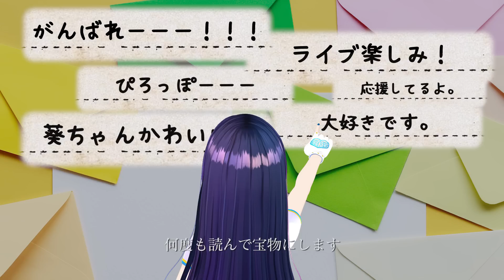HoneyWorks/ファンサ（Cover）【富士葵】歌ってみた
葵が歌った動画をリストにまとめました！

今回はHoneyWorksさんのファンサを歌わせていただきました。

みんなへ。

いつも葵と一緒に歩んでくれてありがとう！
この歌は、葵だけじゃなく、活動している方みんなのファンに対する気持ちが込められている歌だと思って、葵は練習したり収録してる間、みんなの顔が浮かんで何回も泣きそうになりました。

Hi, I‘m Aoi Fujii and a professional singer!

画像は Shutterstock.com.のライセンスに基づいて使用しています。